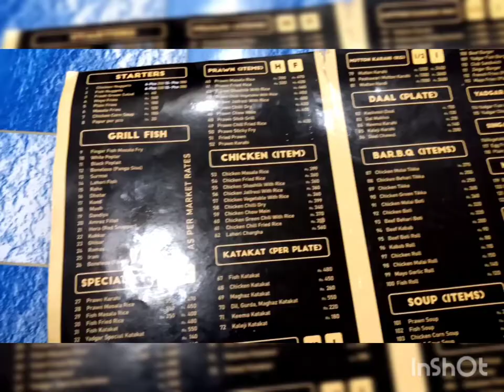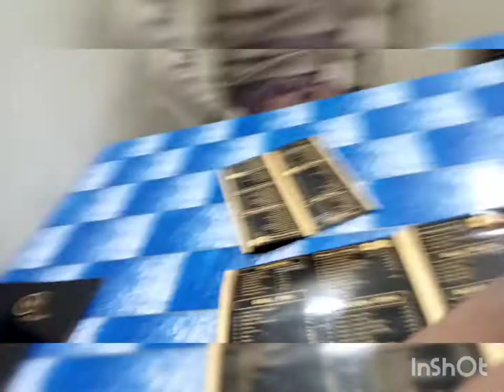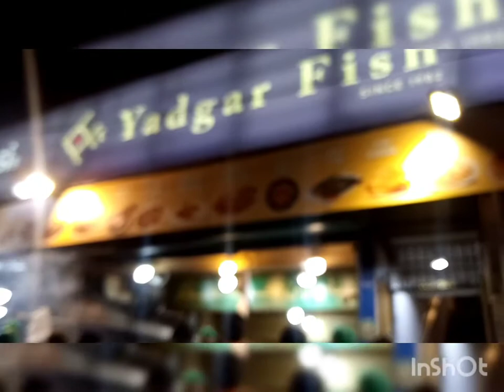Day Out With Family || Diner Shiner || Aisha Vlogs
Aj Tha Outing Vlog Umeed hay ap ko Psnd ayega to like Karna na Bhole or Pura Vlog dekhen.